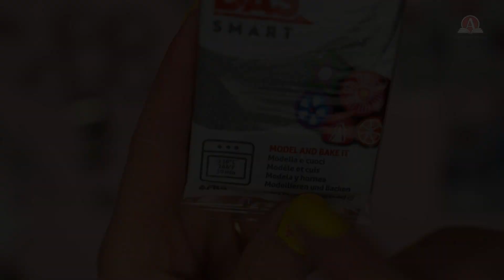SKAPA - Vårpyssla med lera | Akademibokhandeln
I det här avsnittet av Akademibokhandelns YouTube-serie SKAPA, visar Moa Linette hur du skapar små konstverk i lera! Kanske finns det en smyckestillverkare inom dig?

Du hittar alla produkter som används i videon i våra butiker och på

Följ Akademibokhandeln i våra sociala medier för att få inspiration och tips till din nästa läsupplevelse och kreativa stund.

OM AKADEMIBOKHANDELN
Akademibokhandeln är Sveriges ledande bokhandelskedja med över 100 butiker över hela landet. I vårt härliga boksortiment hittar du stora upplevelser, avkopplande underhållning och djupa insikter. Upptäck även vårt breda utbud av presenter, skapamaterial, spel och pussel.